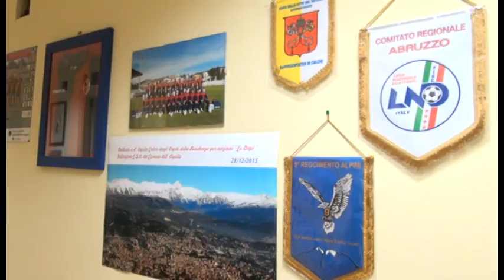L'Aquila riparte dalla promozione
Riparte da zero il club sportivo rossoblu con una nuova società che nella prossima stagione militerà in Promozione. Si apre un nuovo corso dunque per la squadra aquilana